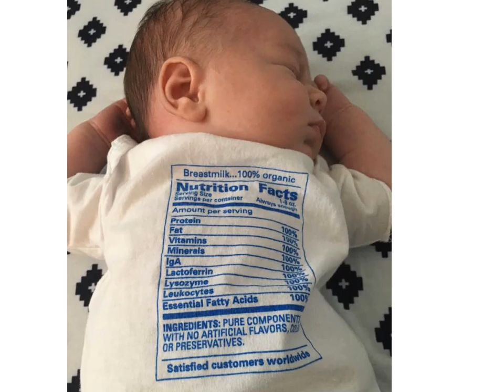Sparrowgrass Slide Show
SPARROWGRASS by Sally Allen

Bird can’t fly with a broken wing,
unsung love with the heart can’t sing
Sit right down and the spell will pass,
then the storm will blow through the sparrowgrass

Charcoal sky on an April morning,
your mother’s love is overflowing.
Creaking sound of a rocking chair,
baby’s cry in the morning air.

When the wind blows the night bird sings.
I open my heart to what life brings
The moon moves slow, only time will tell.
A penny dropped in a wishing well

Put your head upon my breast.
Fallen leaf that comes to the rest
Seasons change and you’ll grow strong,
to each other we belong.

Watch the dark clouds racing by,
as I sing you this lullaby
Milking while your silhouette.
These are days that I won’t forget

When I hold you to my breast,
my mind’s at peace, a moments rest.
Tender love flows from this river,
little arrow I’m your quiver.

Bird can fly when the wing as healed.
Song of love when the love is real
the storm brings rain for the sparrowgrass